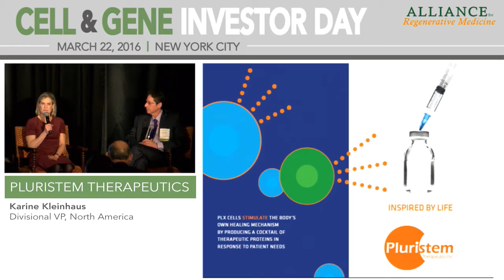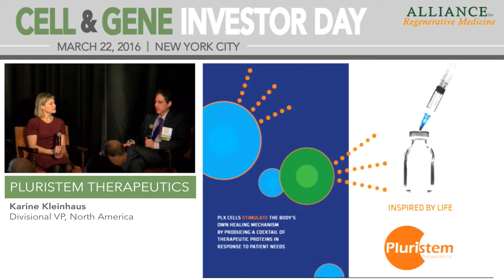Pluristem Therapeutics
Presented by: Karine Kleinhaus, M.D., Divisional VP, North America

Pluristem Therapeutics is a leading developer of placenta-based cell therapy products. In 2016, the Company expects to initiate pivotal trials with PLX-PAD cells aimed at conditional marketing approval for the treatment of critical limb ischemia in Europe and Japan. A Phase II trial of PLX-PAD cells for the treatment of intermittent claudication is expected to complete recruitment in 2016. PLX-R18, the Company’s second product, targets hematological indications, and has been cleared for a U.S. clinical trial. PLX cells release product-specific cocktails of therapeutic proteins in response to conditions such as inflammation, ischemia or hematological disorders. The Company’s proprietary, three-dimensional expansion technology can grow mass quantities of commercial-grade cells with batch-to-batch consistency at Pluristem’s FDA and EMA-approved, state-of-the-art manufacturing facility. Pluristem has a strong intellectual property position and strategic relationships with major research institutions.